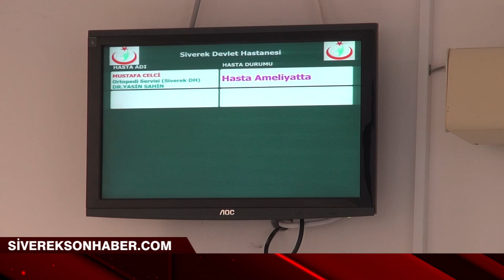Genç kadın Siverek'te sağlığına kavuştu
Şanlıurfa'nın Siverek ilçesinde gözyaşı kanalı tıkanıklığı bulunan kadın, ilk defa uygulanan endoskopik DSR operasyonuyla sağlığına kavuştu.